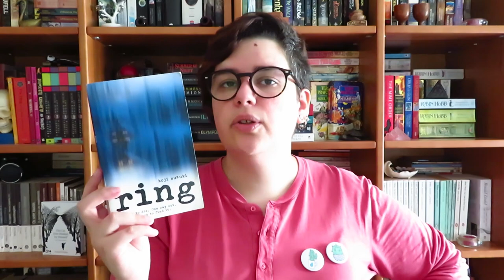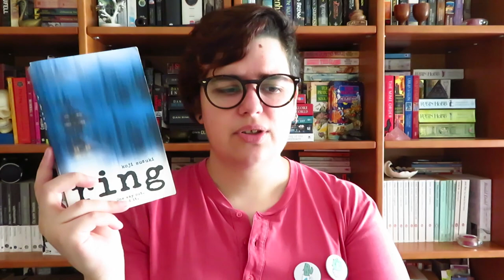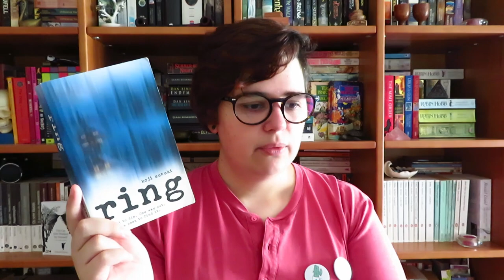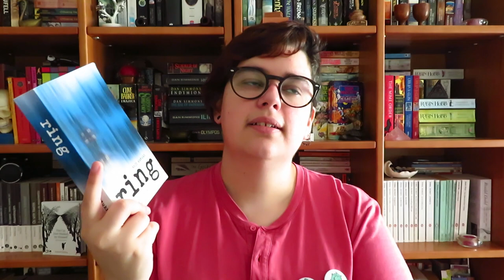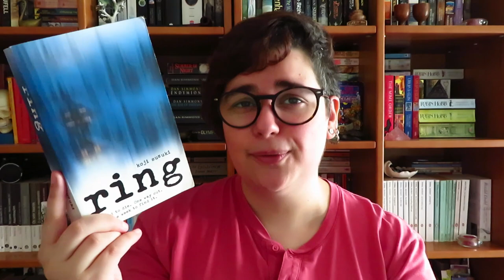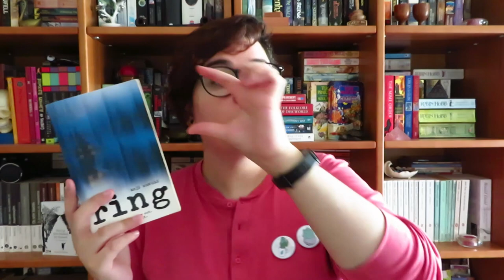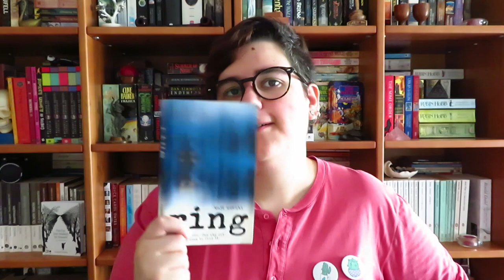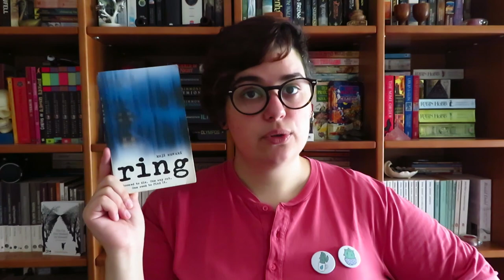OPINIÃO | Ring de Koji Suzuki